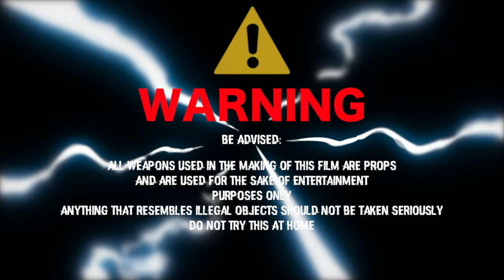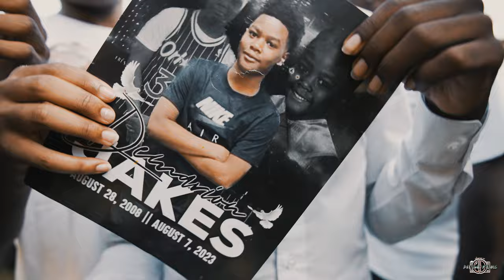Sosa Nash - Vultures🎥Shot By Day One Visuals ( 4K )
Sosa Nash - Vultures